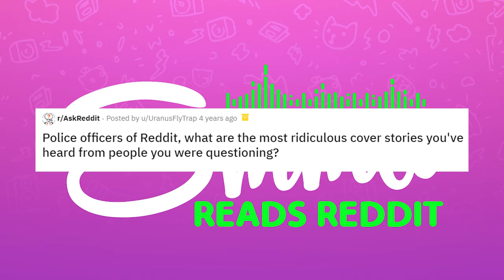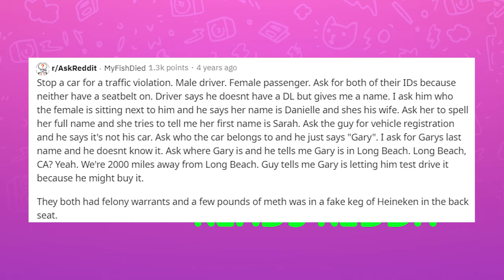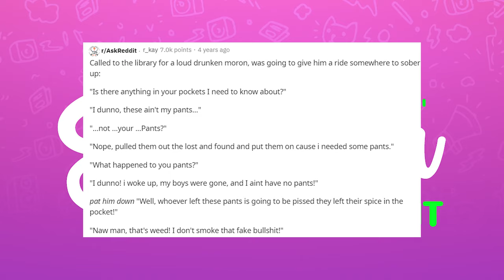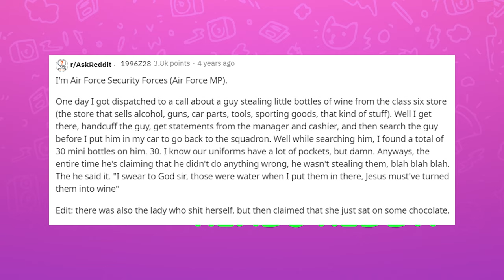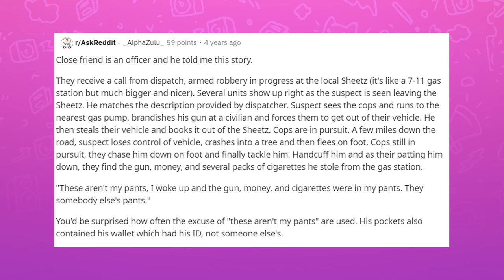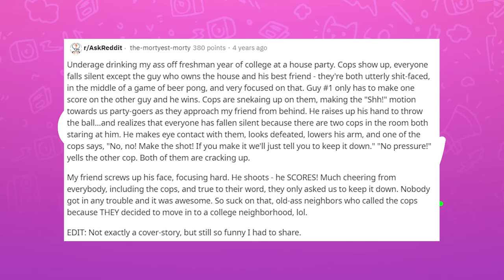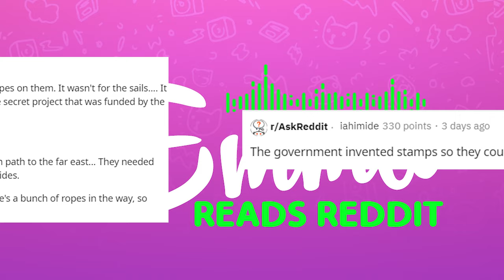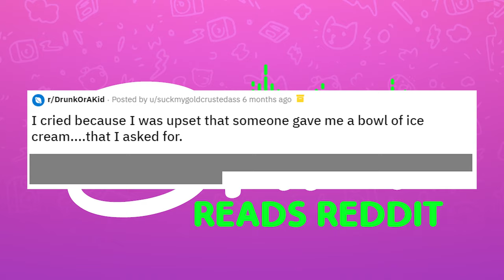r/AskReddit Police Questioning and Conspiracy Theories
Today I read from r/AskReddit where we hear the most ridiculous cover stories of criminals and redditors make up some compelling and funny new conspiracy theories!